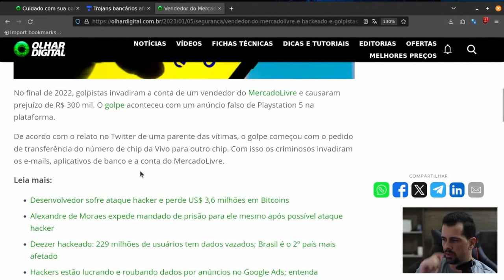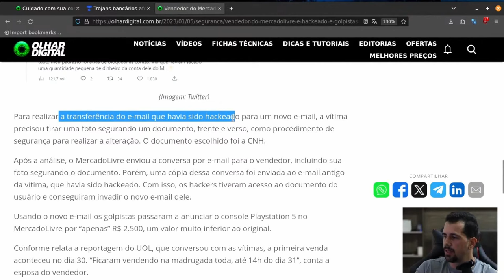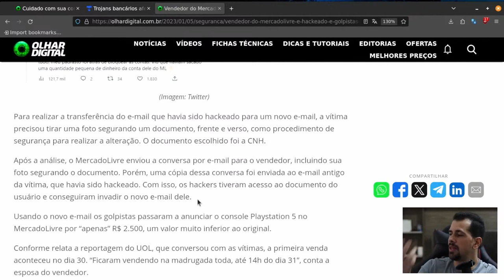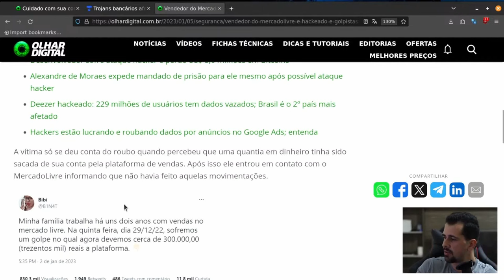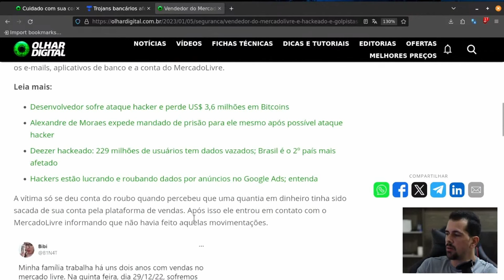Ele perdeu muito dinheiro por conta DESTE ciberataque.